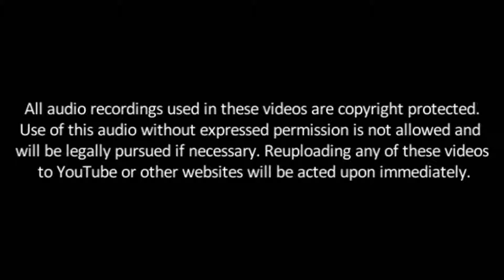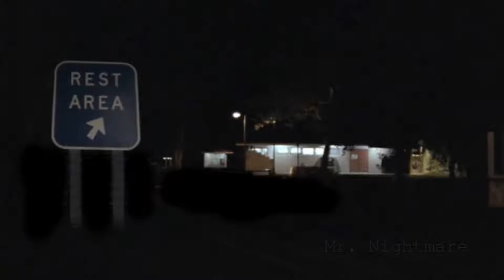3 scary true road trip horror stories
My Channel

INTERNET, TUTORIAL,
TIPS & TRICKS, AND MORE